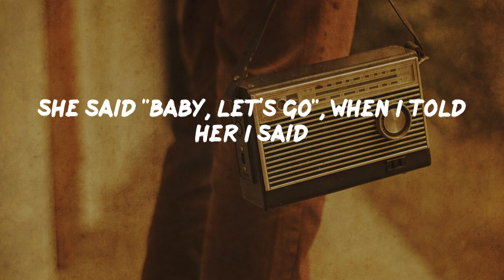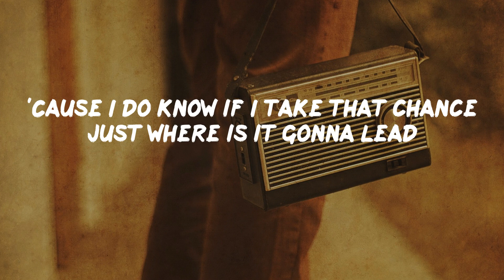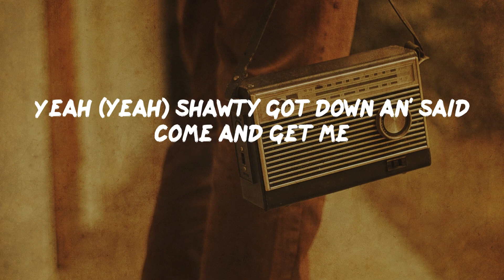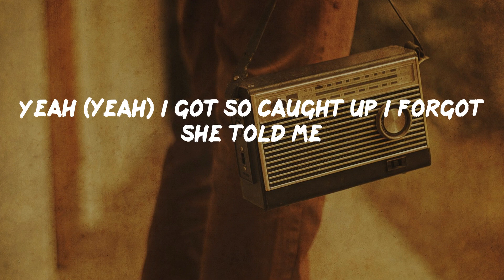Usher - Yeah! (lyrics)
Usher - Yeah! (lyrics) | Old School

Yeah, ok, lil' Jon
I'm in the club with my homies, try'na get a lil' v-I
Keep it down on the low key, 'cause you know how it feels
I said shawty she was checkin' up on me
From the game she was spittin' my ear you'd think that she knew me
So we decided to chill
Conversation got heavy
She had me feelin' like she's ready to blow (watch out oh, watch out)
She saying "come get me, come get me"
She said "baby, let's go", when I told her I said
Yeah (yeah) shawty got down an' said come and get me
Yeah (yeah) I got so caught up I forgot she told me
Yeah (yeah) her and my girl would be the best of homies
Yeah (yeah) next thing I knew she was all up on me screaming
She's all up in my head now
Got me thinking that it might good idea to take her with me
'Cause she's ready to leave
Now I gotta keep it real now
'Cause on a one-to-ten she's a certified twenty, and that just ain't me
'Cause I do know if I take that chance just where is it gonna lead
But what I do know is the way she dance makes shawty alright with me
The way she getting low
I'm like yeah, just work that out for me
She asked for one more dance and I'm
Like yeah, how the hell am I supposed to leave? And I said
Luda', watch out my outfit's ridiculous
In the club lookin' so conspicuous
And rowl! these women all on the prowl
If you hold the head steady I'm a milk the cow
Forget about the game I'm a spit the truth,
I won't stop till I get em in they birthday suits
So gimmie the rhythm and it'll be off with they clothes
If they ain't cutting then I put em on foot patrol
Lets drank you the one to please
Ludacris fill cups like double D's
Me and Ush once more and we leave em dead
We want a lady in the street but a freak in the bed to say
Lil' Jon got the beat to make ya booty go
Ludacris got the flow make ya booty go
Lil' Jon got the beat make ya booty go